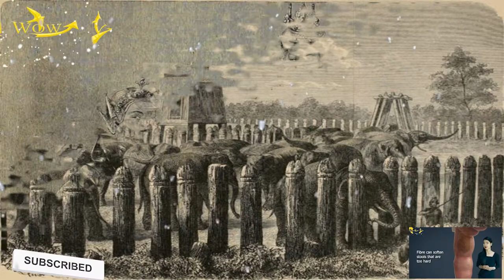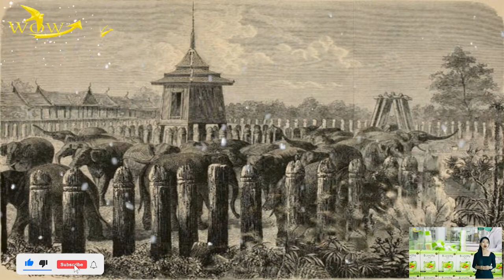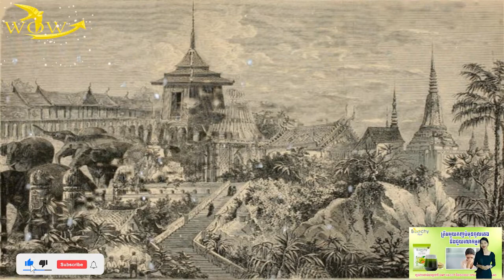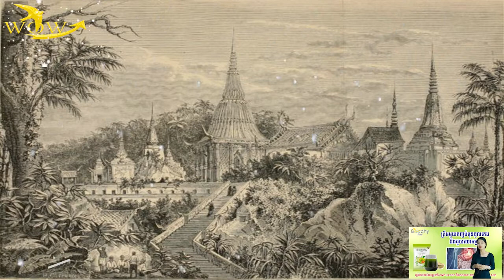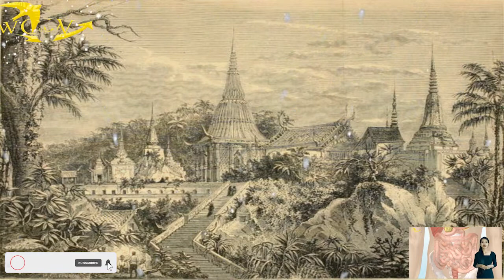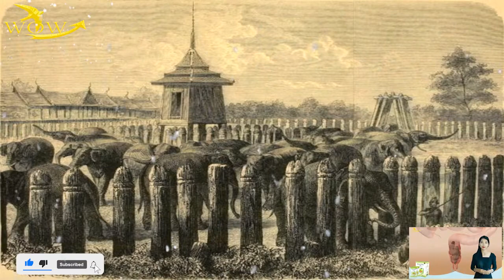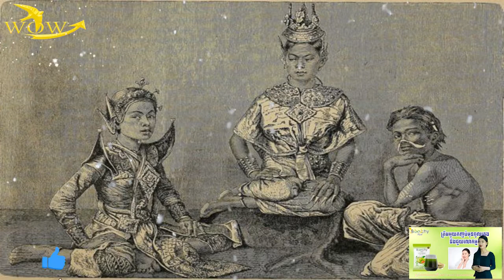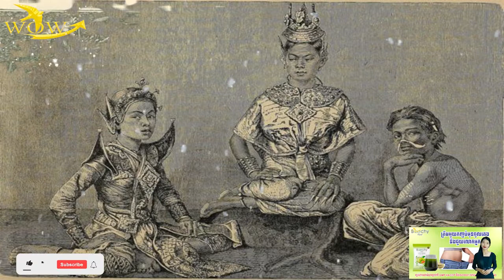Mysterious history of a Khmer king under Siamese rule, King Ang Eng ..